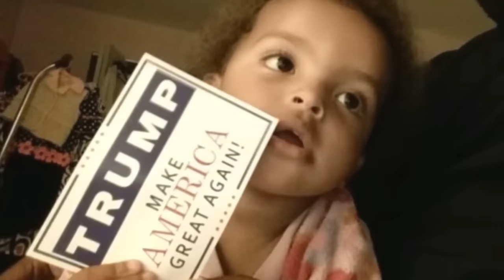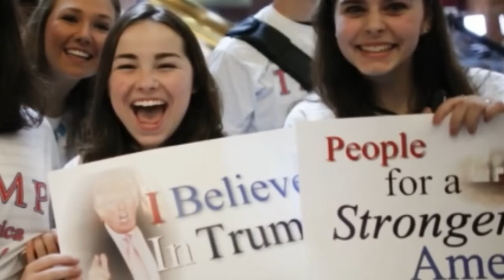Trump Rock / Kid Rock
Donald Trump Rock
song: "only god knows why"